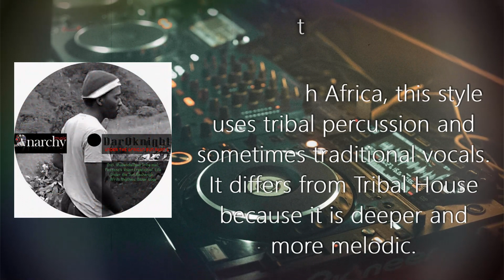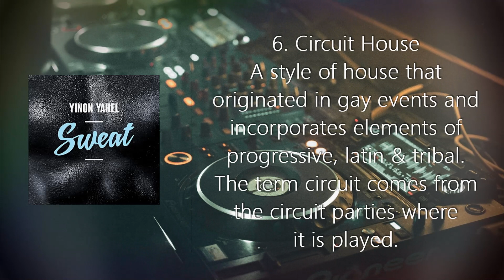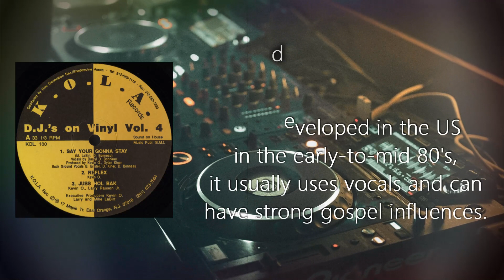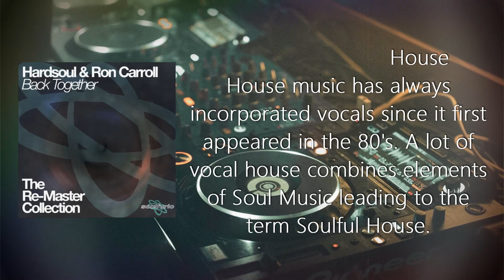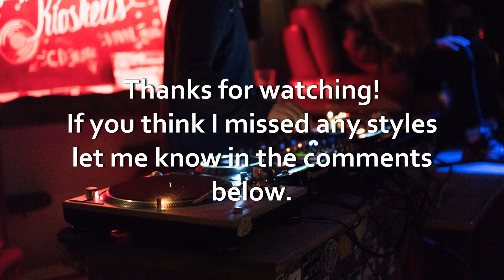The A-Z Of House Music Styles (Final Update - With Timestamps)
This is the final update on my A-Z of House Music styles video. I've incorporated most of the suggestions from the comments on my last video and added a few others that I came across while doing my research. Hopefully this video is fairly comprehensive now.

00:00 Intro
00:15 Acid House
00:47 Afro House
01:40 Amapiano
02:13 Bass House
02:58 Big Room House
03:40 Circuit House
04:33 Deep House
05:28 Disco House
06:12 Dutch House
06:55 Electro House
07:26 French House
08:12 Funky House
08:43 Future House
09:20 G-House
10:11 Garage House
11:06 Ghetto House
11:47 Hip-House
12:29 Italo House
13:09 Jackin House
13:43 Jazzy House
14:30 Latin House
15:18 Lo-Fi House
16:05 Minimal House
16:43 Progressive House
17:23 Slap House & Brazilian Bass
18:14 Tech House
18:50 Tribal House
19:27 Tropical House
20:16 Vocal/Soulful House